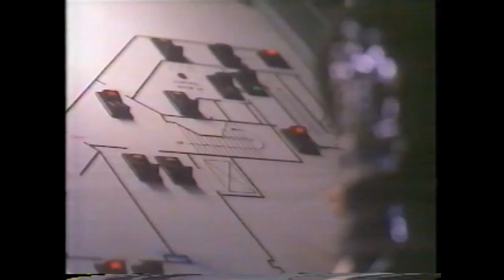Condenação Brutal - TvRip GLOBO **RARO**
Filme de 1989 com sylvester Stallone
 exibido no antigo Tela Quente

Filme Disponivel para Venda ou Troca